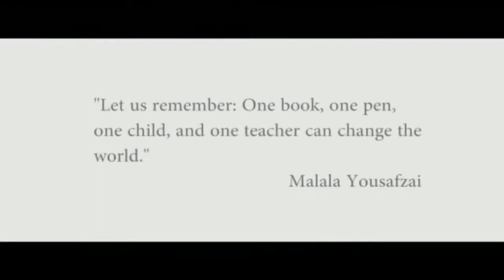VENEZUELA Keysi Sayago Contestant Introduction Miss Universo 2017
MISS VENEZUELA   Keysi Sayago Contestant Introduction Miss Universo 2017